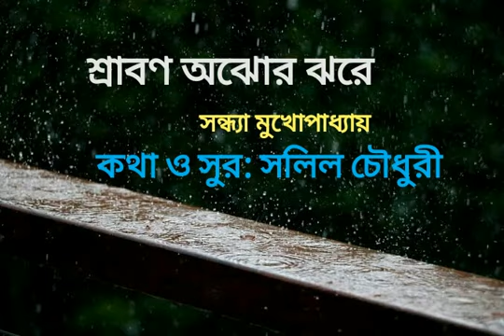শ্রাবণ অঝোর ঝরে-সন্ধ্যা মুখোপাধ্যায়